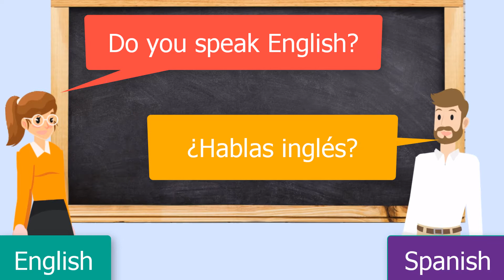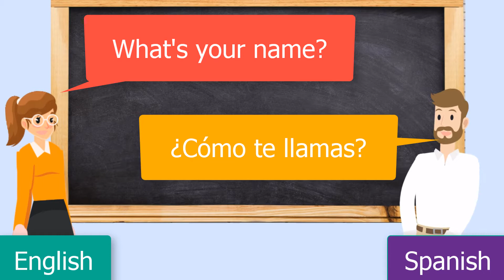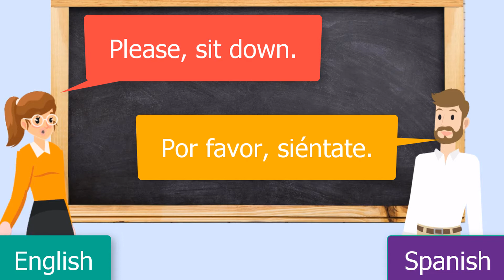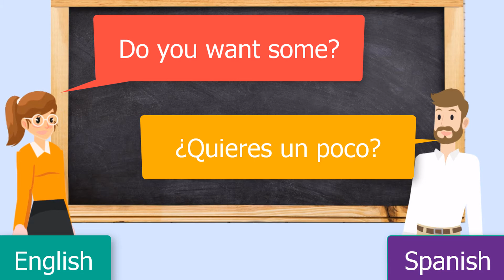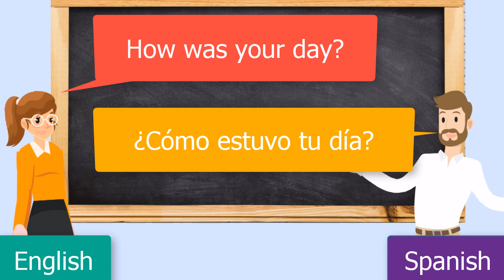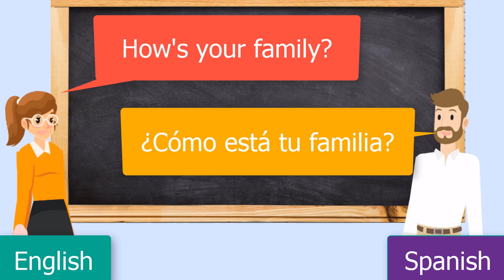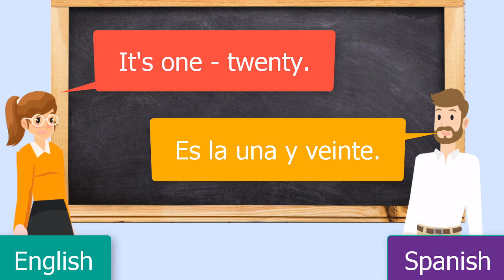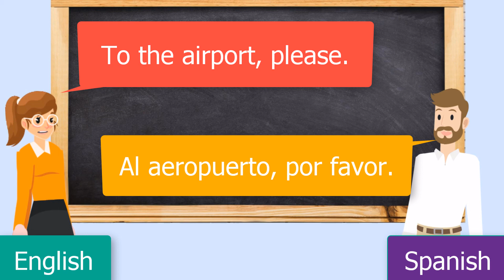Spanish lesson 20 - Daily Basic Spanish Conversation for Beginners - Spanish Conversation Practice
This video about basic Spanish conversation for beginners. So, you will learn about how to say hello, good morning, nice to meet you...etc that you will use in daily use in Spanish conversation. I hope that these sentences will help you to improve your spoken Spanish conversation skill and vocabulary also.
I will try to help you improve Spanish vocabulary ability.
If you are a beginners, don't worry too much. We have created videos with Spanish vocabulary with many topic in daily life such as Spanish food vocabulary, house vocabulary, Spanish alphabet with name of animals...